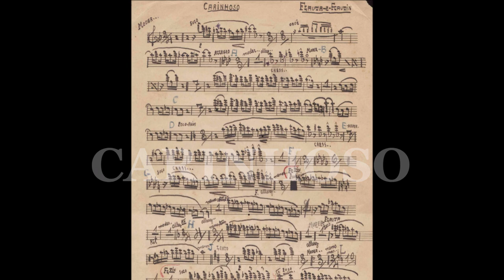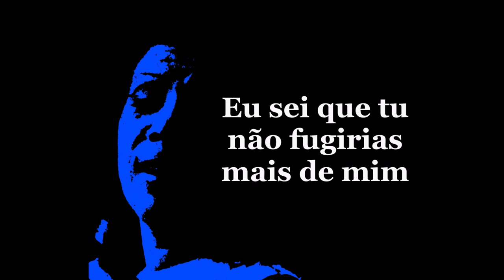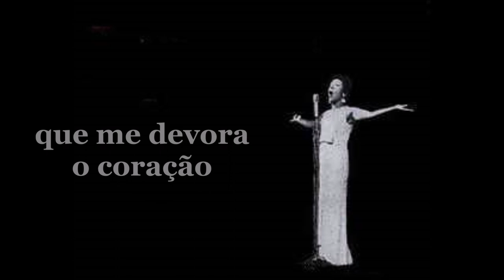Elizeth Cardoso e Jacob do Bandolim — Carinhoso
"Carinhoso", obra máxima da música brasileira e o maior clássico do cancioneiro nacional, com letra de João de Barro para o choro de Pixinguinha, surge aqui numa raríssima interpretação ao vivo, inédita no YouTube, de Elizeth Cardoso e Jacob do Bandolim, num registro provavelmente feito na casa do bandolinista, onde ele realizava seus famosos e concorridos saraus nos anos 60 em Jacarepaguá, no Rio de Janeiro.

No acompanhamento, provavelmente estão os músicos do Conjunto Época de Ouro (Dino, Cesar, Carlinhos, Jonas e Gilberto). O piano que se ouve supõe-se que seja tocado por Amilton Godoy, pianista do Zimbo Trio, o que nos leva a crer que essa gravação foi feita às vésperas do famoso recital oferecido por Elizeth, Jacob, Zimbo e Época no Teatro João Caetano, em 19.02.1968.

Choro e Poesia: raridades e curiosidades fonográficas de todas as épocas para o apreciador de música brasileira.